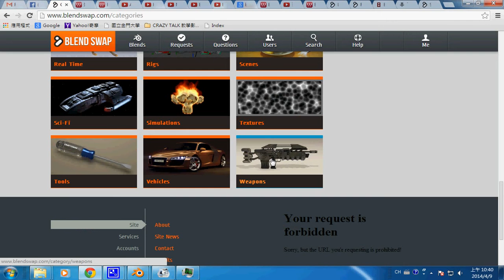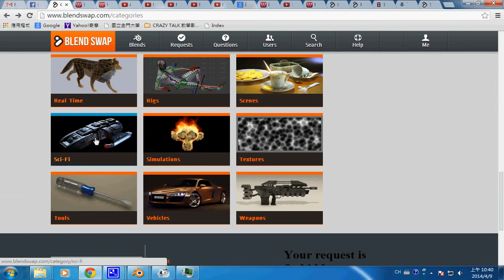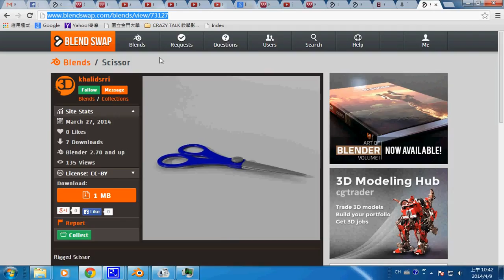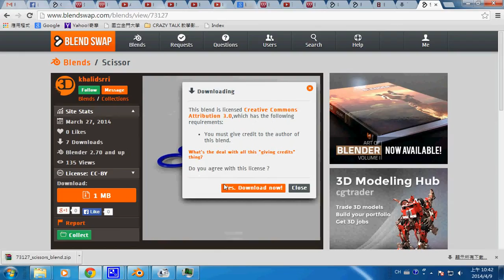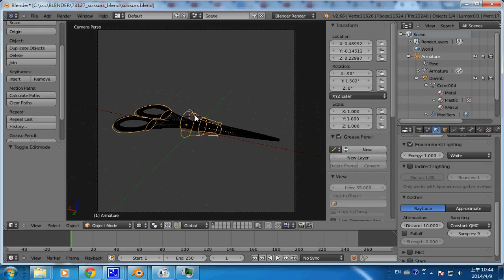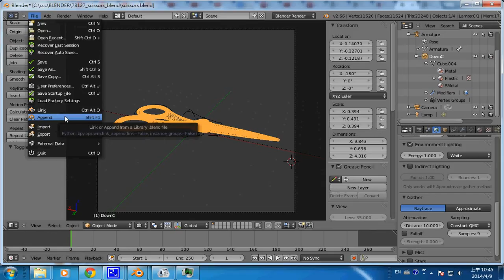Blender動畫：模型下載 -- blenderModelDownload